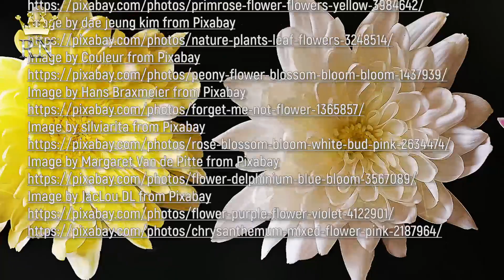Любимите цветя на кралското семейство